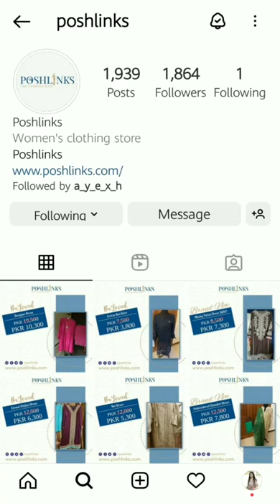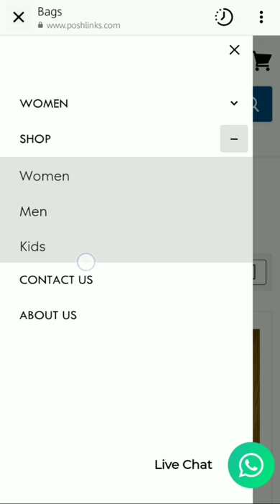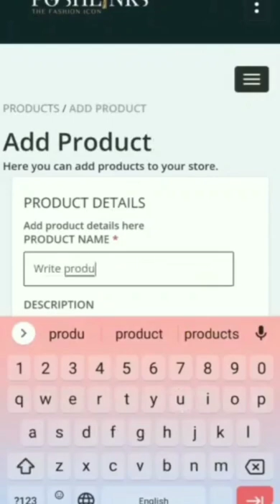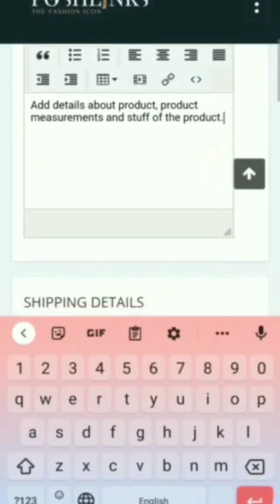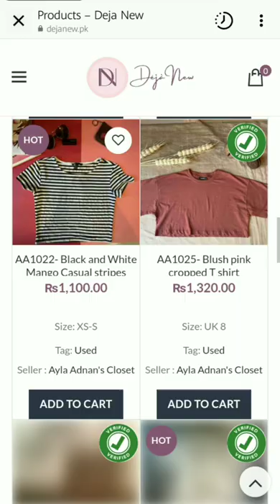Best 3 Websites for Preloved Outfits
If you are tired of your old clothes and don't want to wear it again than don't worry now you can convert your old outfits to money and add something new to your wardrobe. Iam sharing some websites from where you can buy and sell clothes.

Credit
Musician: @iksonmusic